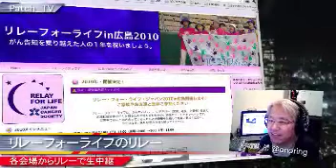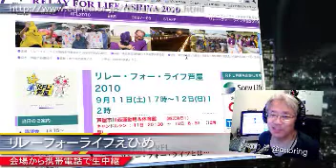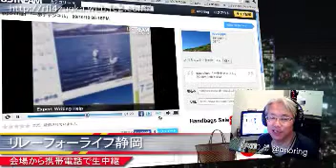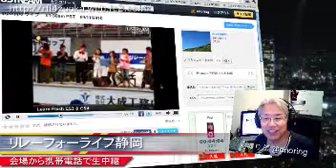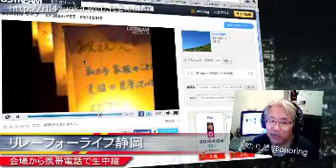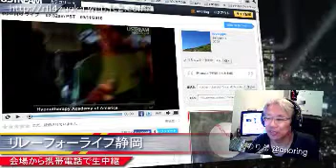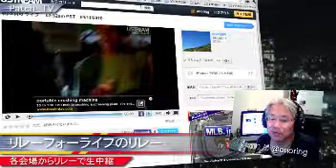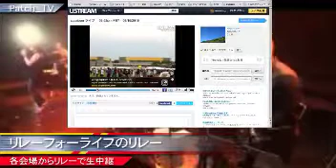リレーフォーライフのリレー 今夜はえひめ、あしや、静岡です。